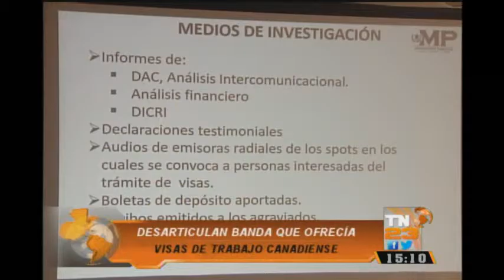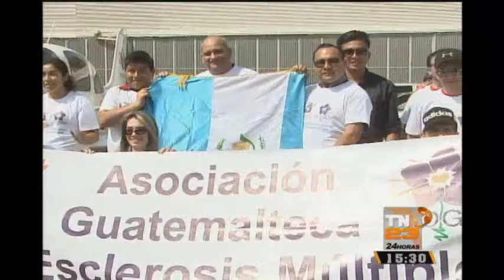TN23 Noticias 15 horas: Programa del 28 de Enero 2016